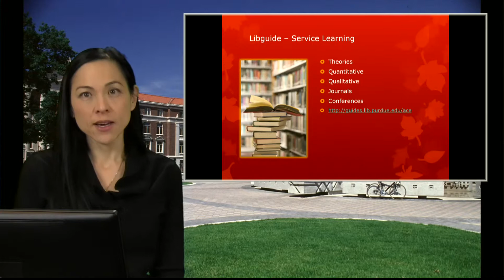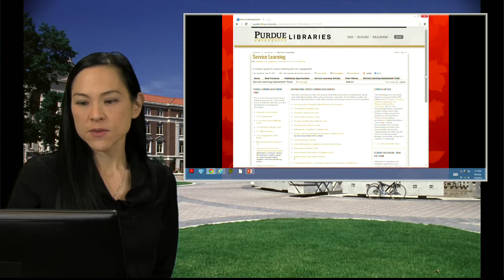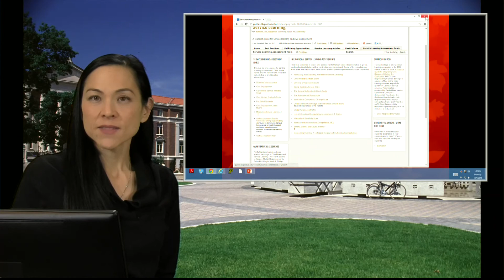libguide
Service-Learning Libguide site